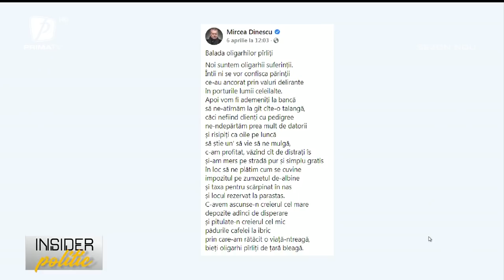INSIDER POLITIC 16 APRILIE. INVITAT CATALIN DRULĂ